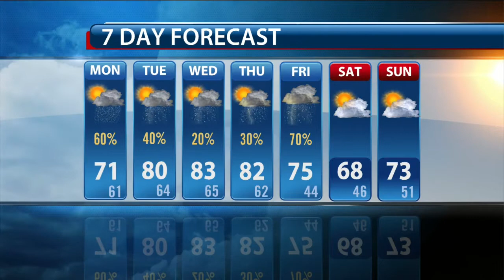Charlie's Evening Forecast: Sunday, April 5, 2015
Charlie Neese's evening weather forecast for Sunday, April 5, 2015.